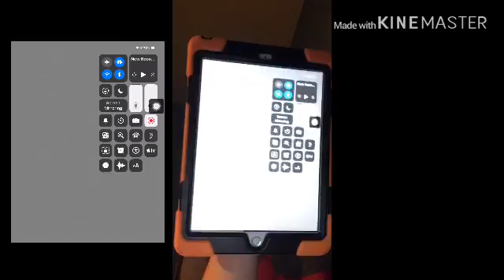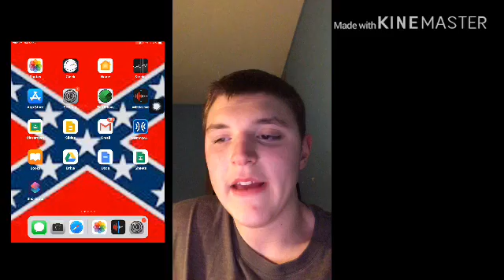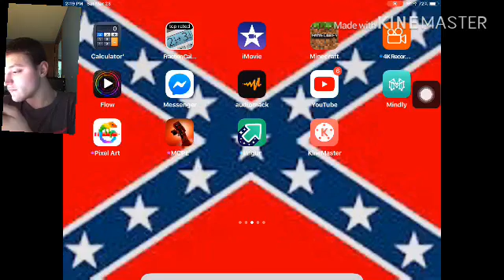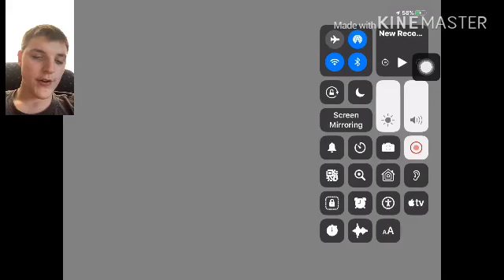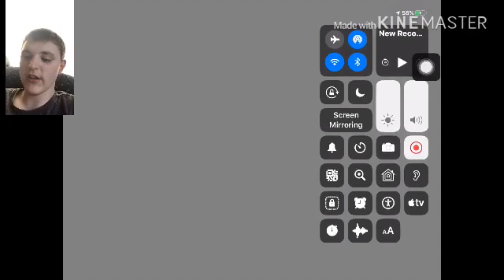iPad is undisabled finally doing new world